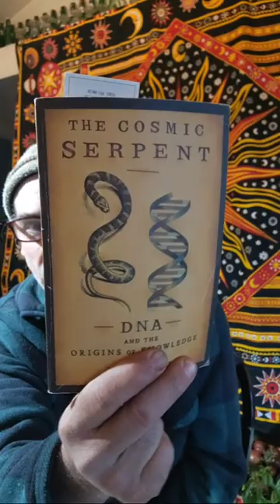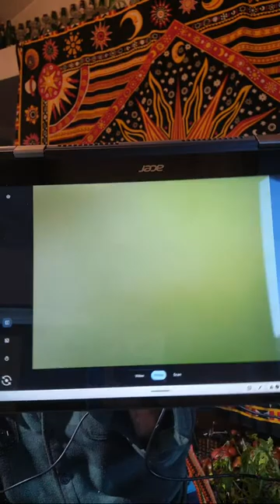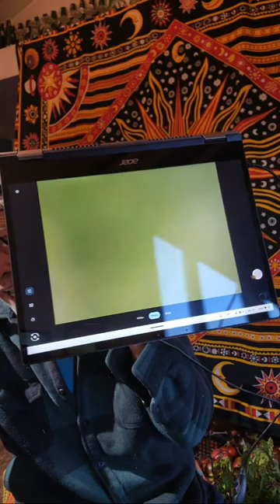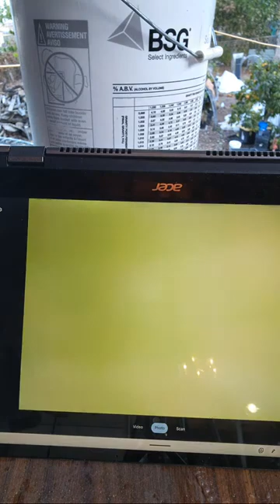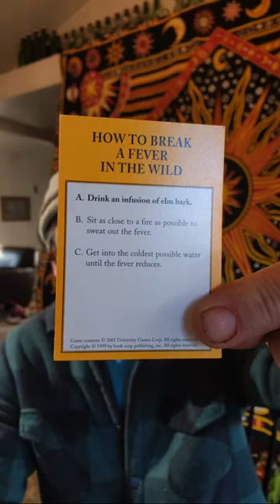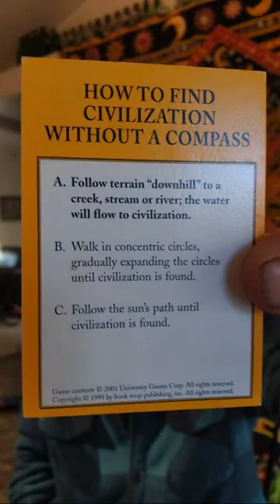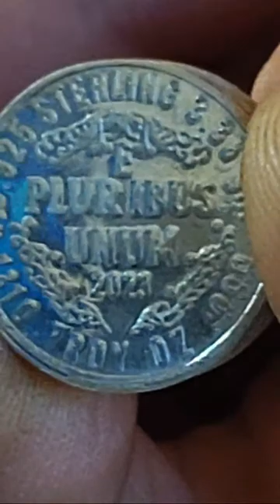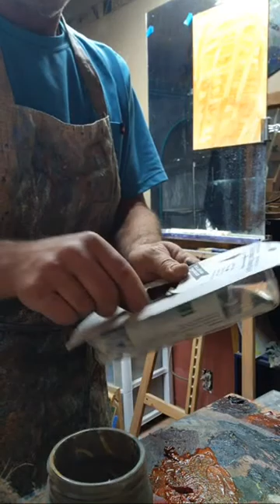paradigm Shift how to make the best hash from living plants. demonstration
a great demonstration produced some great results!   the problem with outdoor is outlined with the microscope looking at tge end product having a bunch of currupt material likely derived from the dead aphids falling off the giant corn shown in real time.
aside from the very important lesson of garbage I garbage out ..  we witness an amazing proccess using natural cold to extract the prime resin heads from live frozen and washed full plant processing